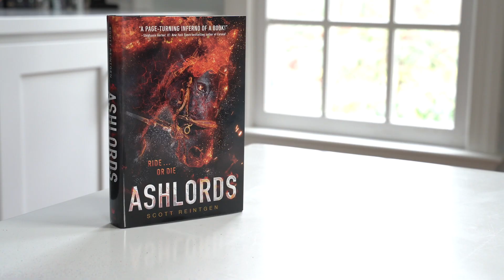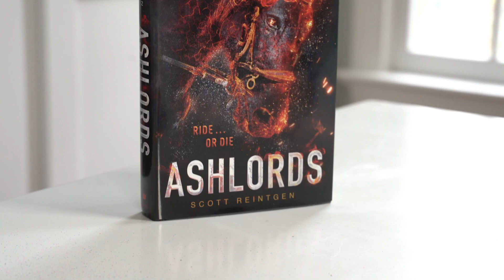Ashlords - Out 1/21/2020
Welcome to the competitive world of phoenix horse racing. My upcoming book--Ashlords--follows three riders into a brutal world of politics, competition, and magical horses that live for a day. Who will win the crown?